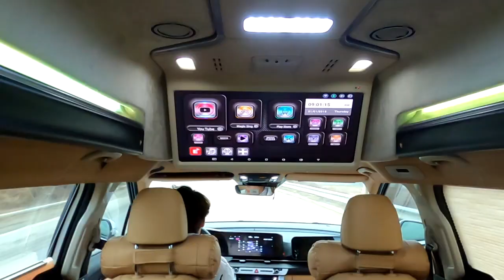[GV014]2021새봄 승용+차박의 정석 4세대 글로밴 하이리무진 9인승 가솔린 출고후 승차6인 취침2인 으로 출고중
미니밴[MPV]전문기업 아트원(주)3월의 시작 역시 글로밴 하이리무진 출고로 이어집니다.
현재 많은분들이 글로밴 하이리무진 계약 주셨으며 차분히 출고 진행 중 입니다.하이루프 제작및 등록 그리고 이어지는 실내튜닝까지 원스탑으로
진행되며 최초 글로밴 하이리무진 계약 역시 아트원으로 주셔야 가능합니다.
앞으로도 4세대 신형카니발로 제작되는 글로밴 하이리무진 관련 출고되는대로 계속 업로드 할 예정이오니 많은 구독 그리고 시청 바랍니다.
더불어 4세대 신형카니발 하이리무진을 계획하고 계신다면?
[기아]순정 하이리무진과 비교도 해보시길 바랍니다.
아트원글로밴 하이리무진 계약및 상세페이지는 아래 링크에 둡니다.

아트원본점:
대전시 유성구 안산동118-1
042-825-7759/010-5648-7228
서울강남/3월중순 용인 포곡으로 이전예정
강남구 개포동1239번지
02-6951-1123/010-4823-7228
감사합니다.